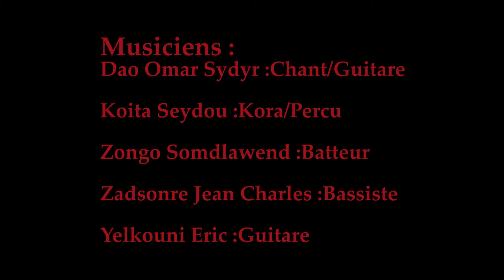Sydyr Morceau 2 AfroBeat Festival 1 2018